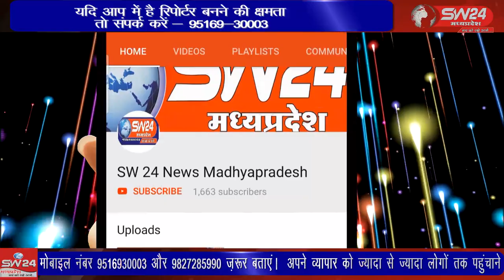SW 24 News Madhyapradesh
खरगोन जिला अस्पताल से मिली जानकारी अनुसार भीकनगांव जनपद के नवलपुरा निवासी सरदार सिंह को सीने में चाकू लगने के बाद अस्पताल में उपचार के लिए भर्ती किया गया है। खरगोन से जयन्त गुप्ता की रिर्पोट